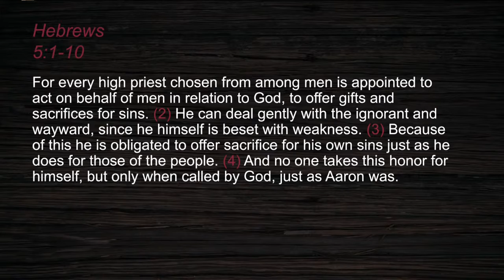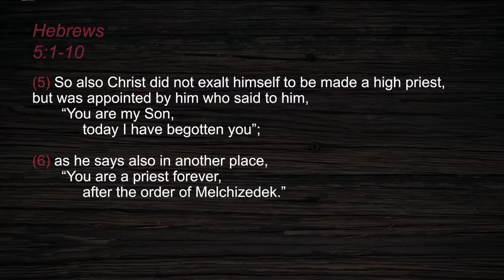OPPC Evening Service September 26, 2021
6 p.m. service at Old Peachtree Presbyterian Church.
The Perfect High Priest \ Hebrews 5:1 - 10